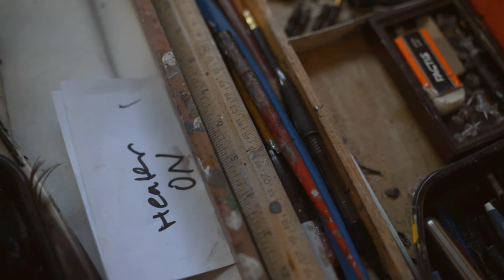Herbert Zettl Paintings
Herbert Zettl paintings on exhibit at the Georgia Annwell Gallery, at Community Media Center of Marin. May 2 through May 30, 2017.
Opening reception May 2, 6-9pm.
CMCM is located at 819 A Street, San Rafael CA 94901.